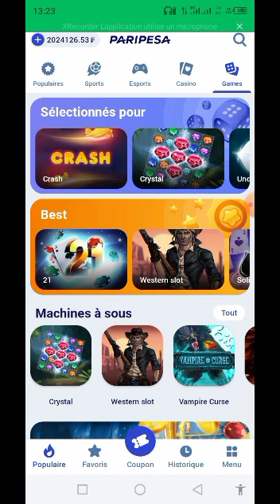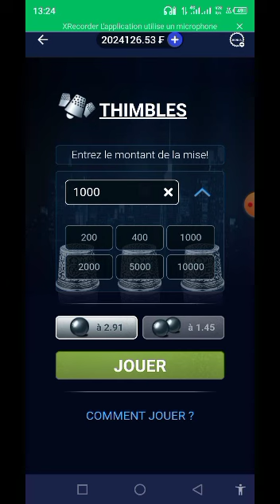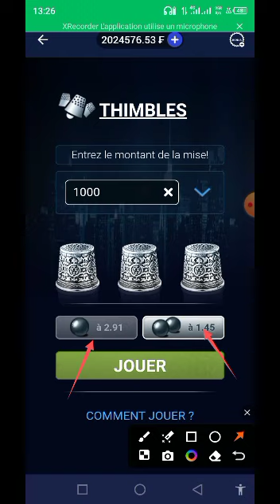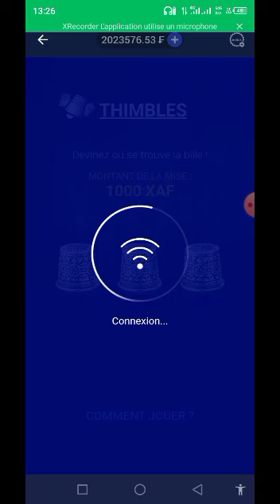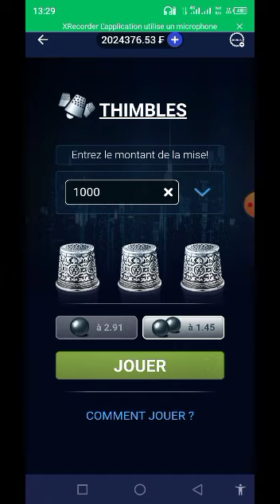le jeu thimbles et tous ses secrets 🙆💵💵💵💵💵💵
si vous aussi vous voulez intégrées mes différentes formations, vous n'avez qu'à cliquer sur le lien telegramme suivant 👇